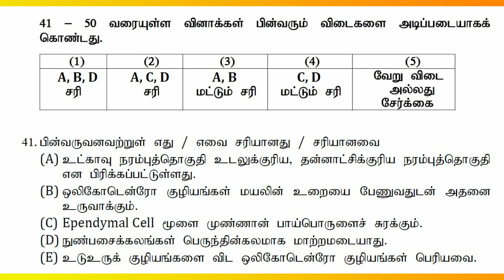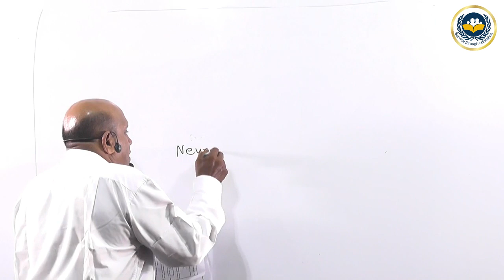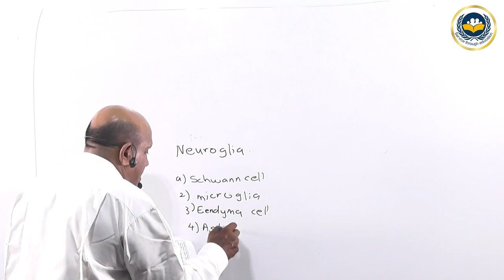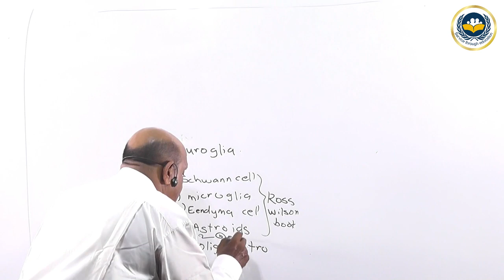Biology Seminar 01 Question 41